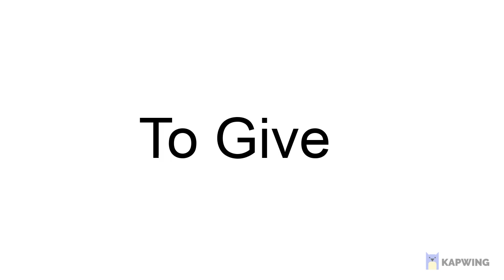Team Tutberidze Dresses From The We Give A Shit Period